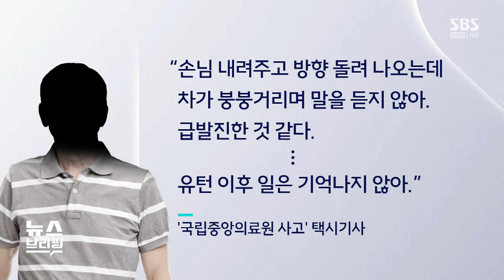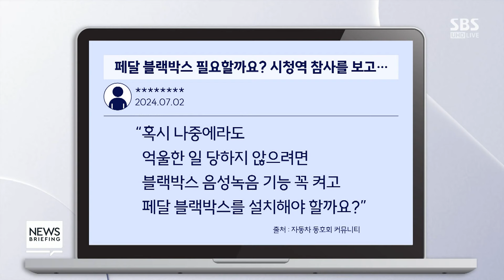"페달 블랙박스 살까요?" 불안한 운전자들 / SBS / 뉴브사탐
■ 대담 : 백기종 공인탐정연구원장, 신정은 SBS 뉴스브리핑부 기자

● 또 '급발진 주장' 돌진 사고

백기종 / 공인탐정연구원장
"급가속 시 굉음…급발진 여부는 정확한 조사 필요"
"향정 함유 약 복용 시 마약 간이검사서 '양성' 가능성"

신정은 / SBS 뉴스브리핑부 기자
"어제 국립중앙의료원에 택시 돌진…보행자 3명 부상"
"택시 기사, 응급실 외벽·차량 등 부딪혀…'급발진' 주장"
"마약 간이검사 '양성'…한 번에 여러 가지 약 복용했다 주장"
"급발진 사고에 시민 불안…'페달 블랙박스' 수요 증가"